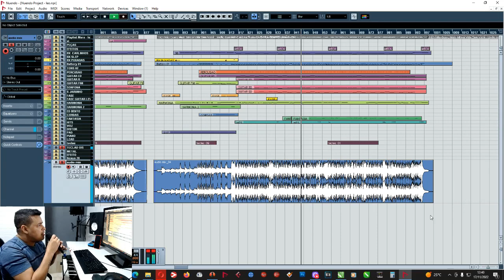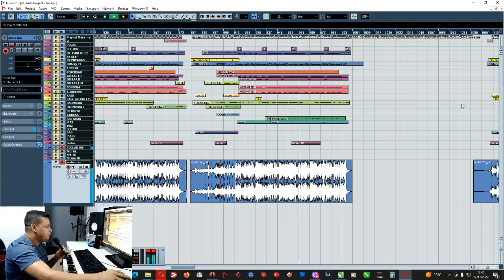BASES - FORRO ROMÃNTICO BAIXO TOM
DEMOSNTRAÇÃO 03